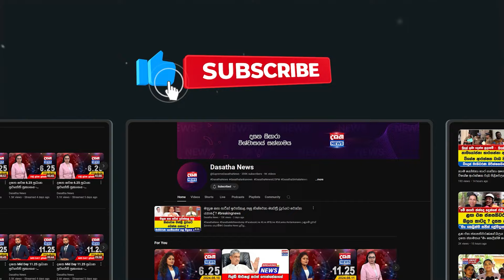පොහොට්ටු මංගල රැළියෙන් අනුරපුරය රත්වෙයි...